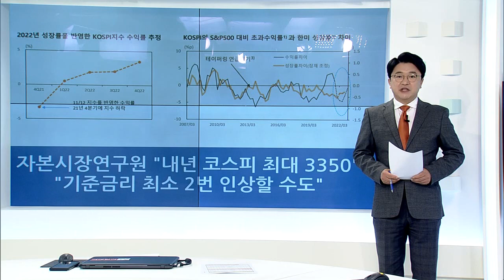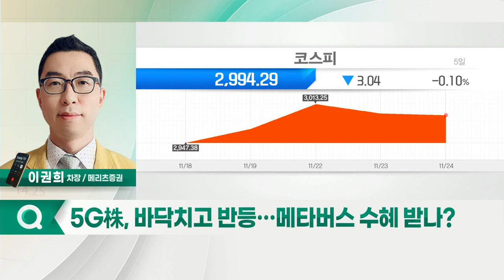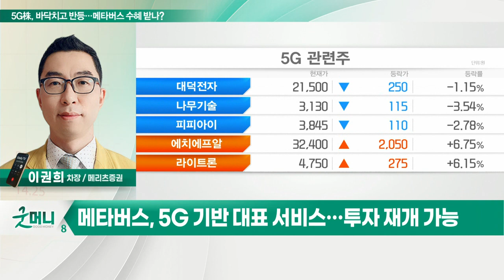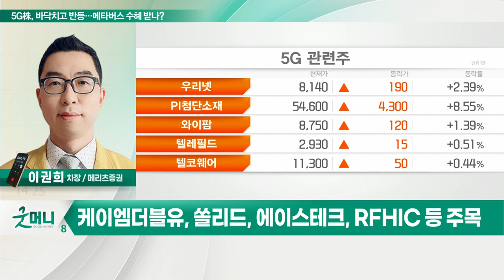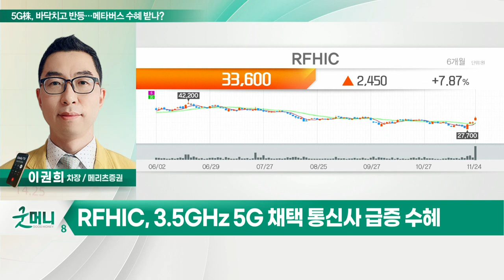RFHIC... 5G株, 바닥치고 반등… 메타버스 수혜 받나?_정성일의 투자 인사이트 (20211125)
- 5G 장비주, 최근 반등… 메타버스 생태계 기대
- 메타버스, 소프트웨어에서 하드웨어로 확산 중
- 메타버스, 5G 기반 대표 서비스… 투자 재개 가능
- 케이엠더블유, 쏠리드, 에이스테크, RFHIC 등 주목

- 4분기 이후 실적 본격 개선 추세
- 내년 전력용 반도체 등 신사업 기대
- 3.5GHz 5G 채택 통신사 급증 수혜